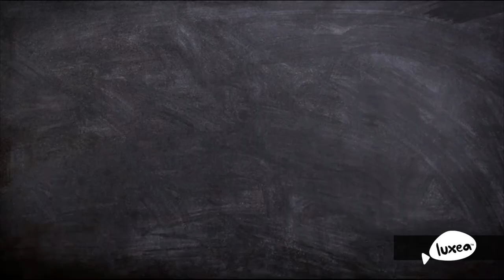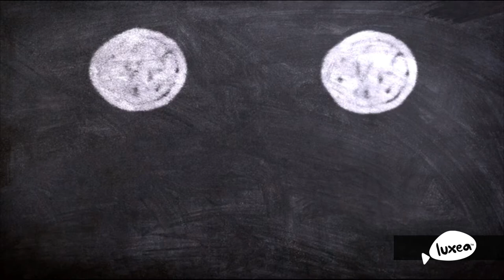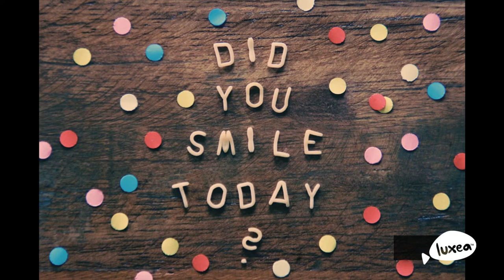Musica para iniciar el dia con alegria 🌞 Música feliz para começar o dia 😎 Office background music 🎵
Musica para iniciar el dia con alegria

Musik latar terbaik. Musik latar belakang terbaik!
सबसे अच्छा पृष्ठभूमि संगीत। सबसे अच्छा पृष्ठभूमि संगीत!
The best background music!
La mejor música de fondo!
La meilleure musique de fond!
A melhor música de fundo!
最好的背景音乐！

Musica para consultorios - musica alegre para iniciar el dia - musica de fondo para oficinas - Música para despertarse con energía - Música Alegre por la Mañana

Musik kantor - musik bahagia untuk memulai hari - musik latar kantor

कार्यालय संगीत - खुश संगीत दिन की शुरुआत करने के लिए - कार्यालय पृष्ठभूमि संगीत

Musique de bureau - musique joyeuse pour commencer la journée - musique de fond de bureau

Música de escritório - música feliz para começar o dia - música de fundo de escritório

Musica da ufficio - musica allegra per iniziare la giornata - musica di sottofondo da ufficio

Office music - happy music to start the day - office background music

办公音乐-快乐的音乐开始新的一天-办公背景音乐

Musica para iniciar el dia con armonia - Musica alegre y positiva para tiendas - Musica para esperar - Musica para hacer amena la espera - Musica para poner en armonia tu mente - Musica para iniciar el dia

Background music video, no copyright 🎶 For Relaxation, presentations, works, homeworks, restaurants or wherever you need it.
YT monetize with music for free! Background music for videos.

BEST BACKGROUND MUSIC NO COPYRIGHT... THE BEST FREE MUSIC EVER
Video de música sin derechos de autor 🎶 Para relajarse, presentaciones, trabajos, tareas, restaurantes o donde sea que lo ocupes. VLOG musica gratis!
También si quieres monetizar en youtube con música, usalo! Sirve como musica para podcast!

LA MEJOR MÚSICA DE FONDO GRATIS
Seguiré subiendo más videos para usarlos en lo que quieras, si te interesa la música sin derechos de autor para facebook, musica gratis para youtube 👀 SUSCRIBETE al canal, dale a la campanita 🔔, disfruta y... dime qué tipo de música te serviría!

Puedes usar el video como quieras, solo incluye la leyenda (Use the video however you want, just include):

If you liked this music... you´ll love this top ten! 😵

🎹🎶🎼🎵🎸 Listen to the music ThroughMusic! 🎸🎵🎼🎶🎹